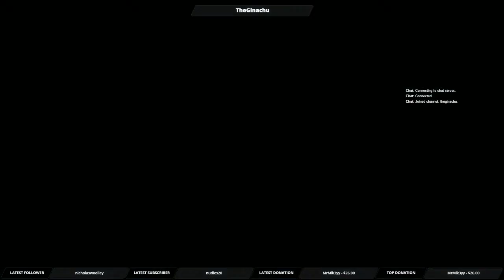NOT OKAY WITH THIS! | F.E.AR. #8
Spoilers: I cried and almost vomited when I stopped the stream.

Jesus fuck, game.